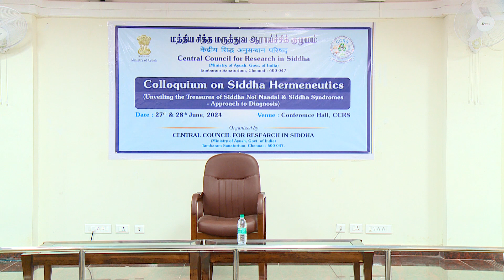Skin – the Window to Diagnosis தோல் நாடி நோய் நாடல் | Colloquium | Siddha | Ayush | CCRS | Chennai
Dr. R. Ramesh,
Assistant Medical Officer (Siddha),
Government Kamaraj Hospital,
Chidambaram.